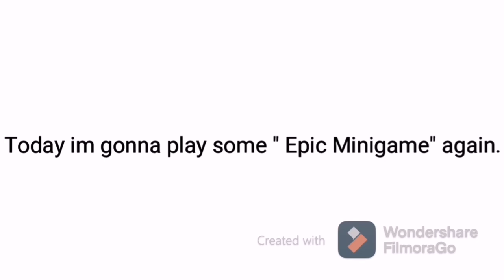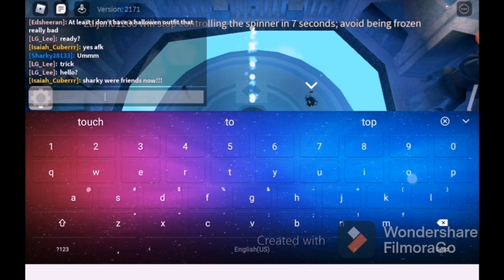Epic minigame #3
welp i play this again because of im out of idea and nothing to do

please support me ok?